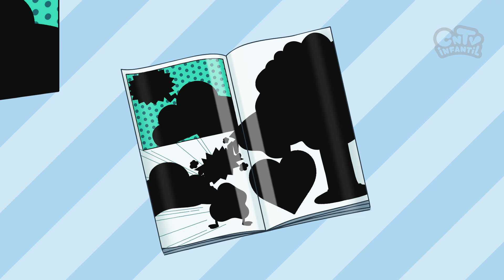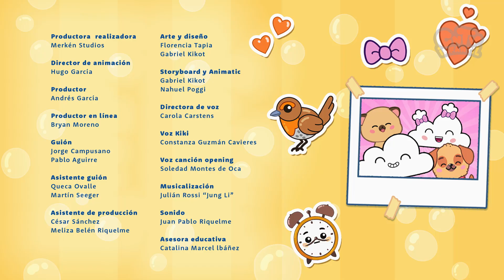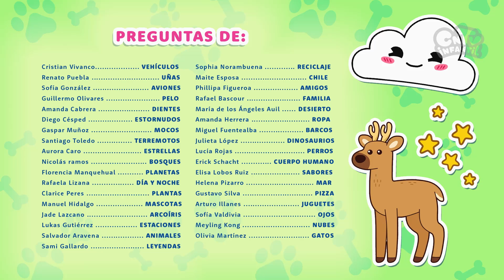Leyendas - Descúbrelo en Kiki Sabe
Kiki responde si los superhéroes pueden ser personajes de los mitos, lo que no ocurre por el origen de los mismos y las historias que cuentan, y si es que hay leyendas en otros países fuera de Chile.

Únete a Kiki, la nube más simpática y curiosa del mundo virtual, en una aventura educativa diseñada especialmente para niños y niñas. A través de explicaciones amenas y divertidas, Kiki aborda preguntas fascinantes sobre el mundo que nos rodea, desde el misterio detrás del vuelo de los aviones y el crecimiento de nuestras uñas hasta la maravillosa ciencia detrás de los sismos y la formación de los arcoíris. Cada episodio es una invitación a descubrir los secretos de la naturaleza, la ciencia, y mucho más, convirtiendo el aprendizaje en una experiencia única e inolvidable. ¿Te has preguntado alguna vez por qué dormimos por la noche o por qué algunos animales pueden ser domesticados? Kiki tiene todas las respuestas. No te pierdas esta emocionante serie que promete educar mientras entretiene. ¡La curiosidad no tiene límites cuando estás aprendiendo con Kiki!

Nuestras redes